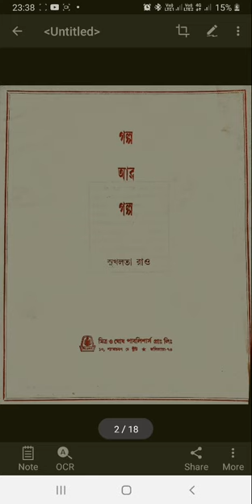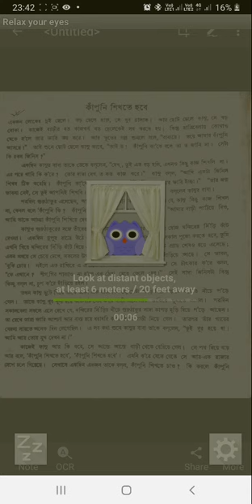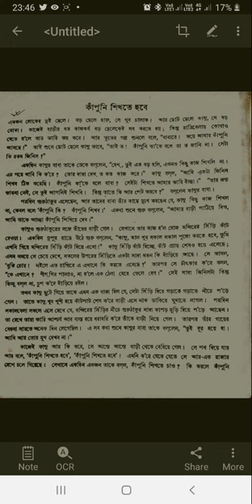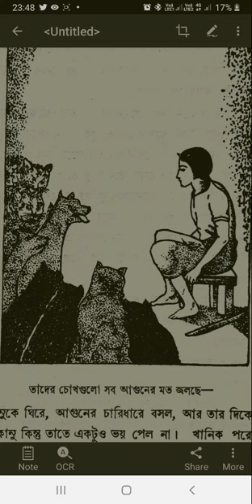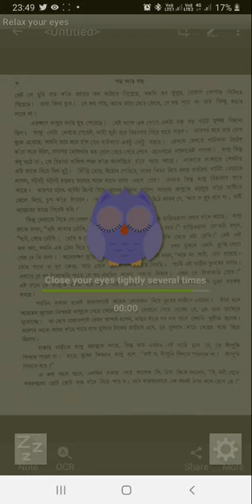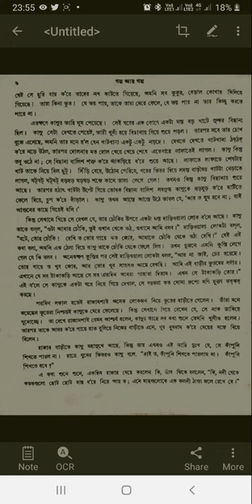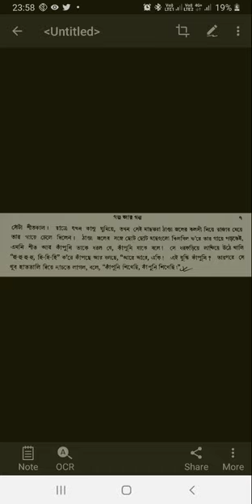Kapna Shikhna He by Sukhalata Rao in Hindi